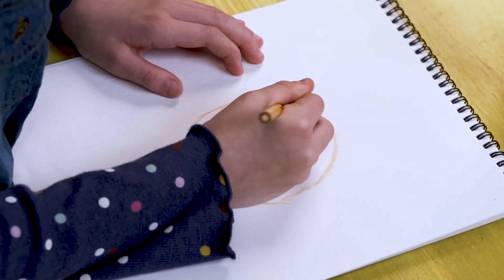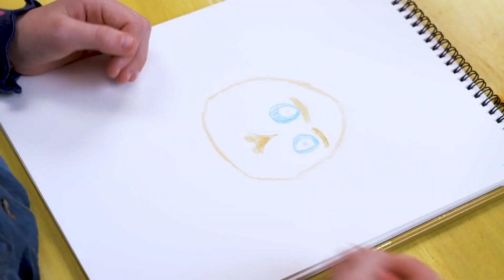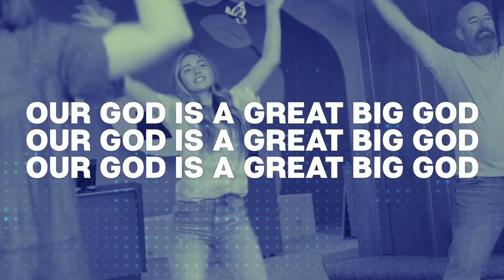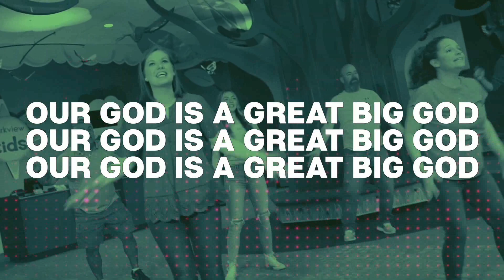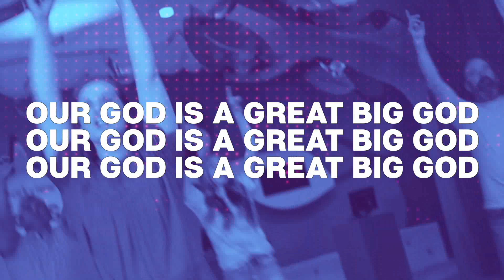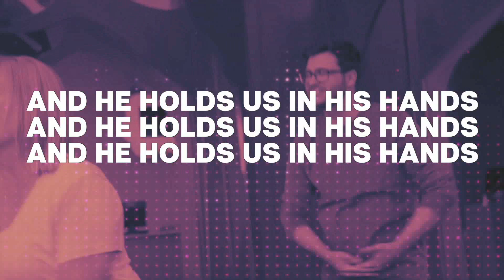8/28/2022 (3-5 Year Olds) Parkview Kids Online